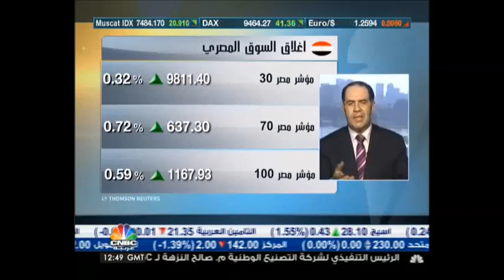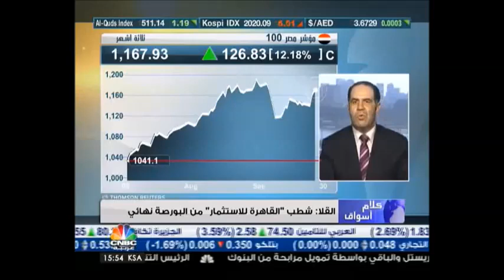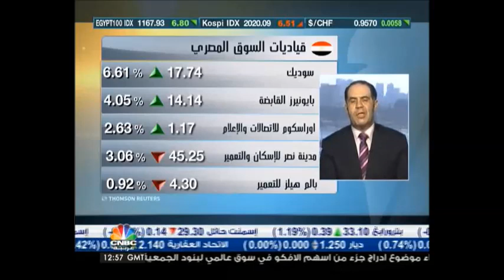Ehab Saied CNBC ARABIA 30 9 2014 ايهاب سعيد